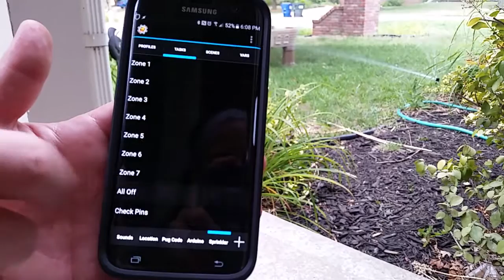Autoarduino sprinkler system controller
Using tasker and autoarduino to control 7 sprinkler zones. I'll repost as I get more advanced in my setup and start the integration with the rest of my automation network